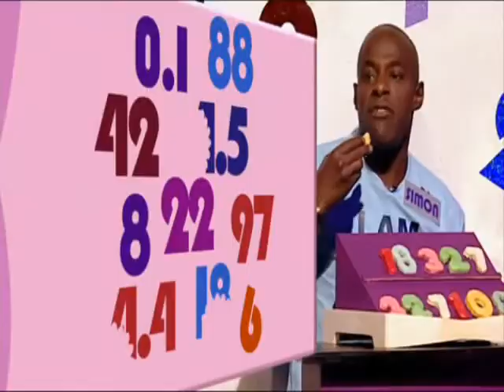Numberwang Episode 3